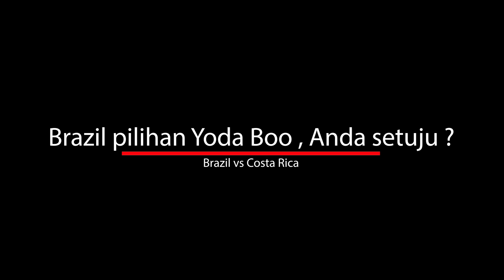KOPPA CAT : BRAZIL VS COSTA RICA , PILIHAN Yoda Boo ?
Comment dibawah NEGARA pilihan anda?